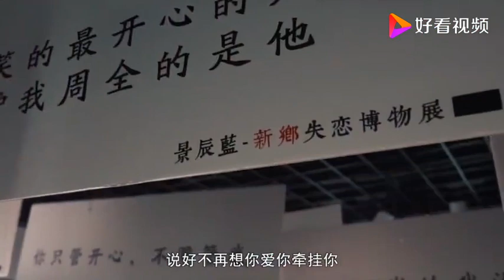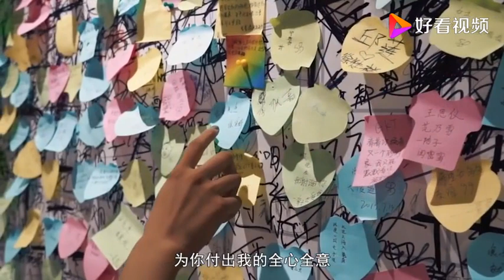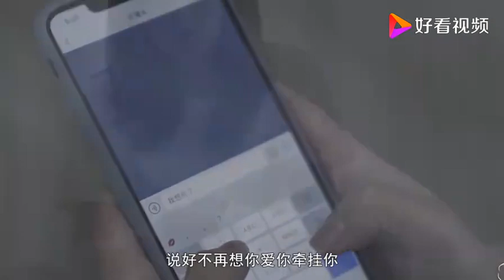柳若水【也许哭一场痛会少一点】原版MV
也许哭一场痛会少一点（初恋版）
演唱：柳若水
作词：雨霖枫   作曲：雨霖枫
编曲：雨霖枫  录音：蒙面哥
混音：蒙面哥
发行：北京雨你同蒙文化传媒有限公司
看着房间里的那一束花
眼泪不知不觉往下划
你的誓言都是个笑话
只恨这一切都那么假
曾经那么爱我的你
为何又如此伤我的心
为你付出我的全心全意
伤了痛了最后是我自己
也许哭一场痛会少一点
为什么对你还是那么依恋
说好不再想你爱你牵挂你
做的再多又有什么意义
为什么却是这样的背叛
只恨当初不该亲吻你的脸
现在伤心难过都在所难免
也许许多年年以后
在漫天落起风了的日子里
不想起不忘记
如果情感的路可以重新来过
我会在阳江等你
看着房间里那束快凋谢的花
多少眼泪我为你落下
你的身影不断出现在我眼前
只恨我自己还那么傻